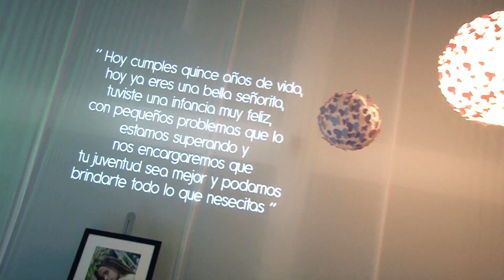15 Años Estrella - Kuchi Salón & Spa